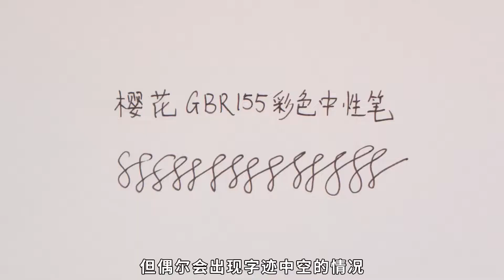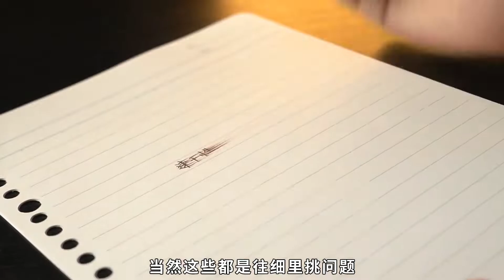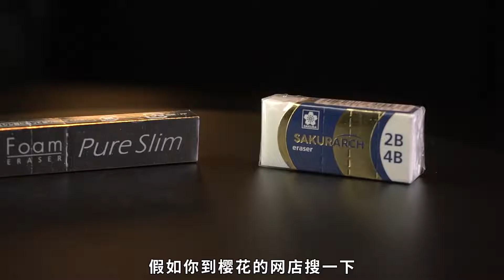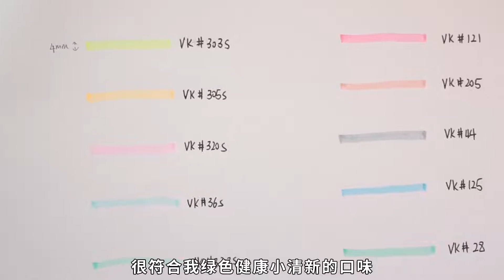万千美术生的选择？樱花文具盘点【文具三分钟】第142期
1.樱花樱花想见你~
2.樱花文具真的是那种...身材...